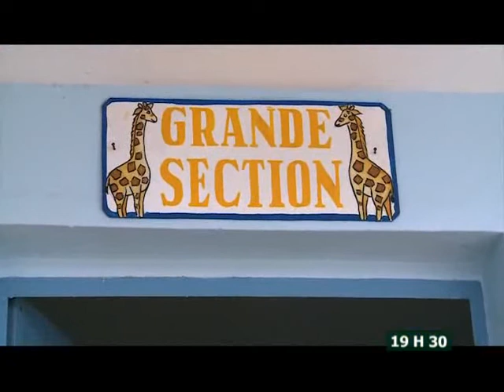Le 19H30 du 17 Octobre 2013 avec Juliette Weah